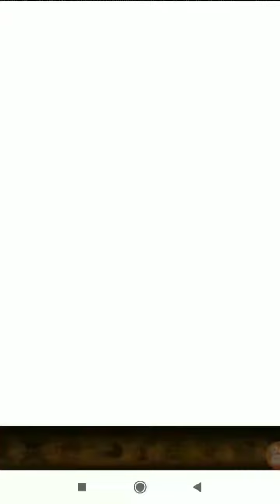1 Free Multi Halloween Shanks sugofest - OPTC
"That was unexpected."

event:1 Free Multi Halloween Shanks sugofest - OPTC

Program used to record :
Registratore dello schermo :

Program used to edit:
Video Crop:

Musics:
020-2 - Festive Mood